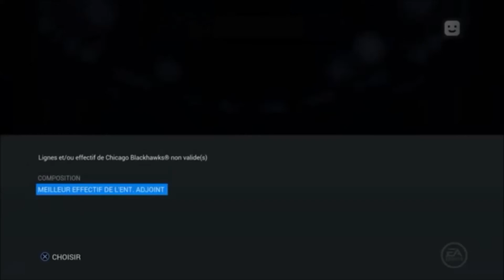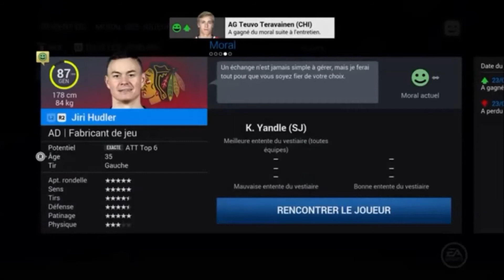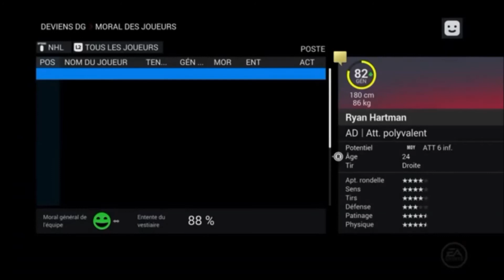NHL 16 Be a GM | Épisode #21 (Saison #4) | Blackhawks Chicago | (Ps4,Fr,QC)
Épisode #21 !!

TCHOWWWWWWWWWWWWWWWWWWWWWWWWWWWW
BYEEEEEEEEEEEEEEEEEEEEEEEEEEEEEEEEEEEEEE